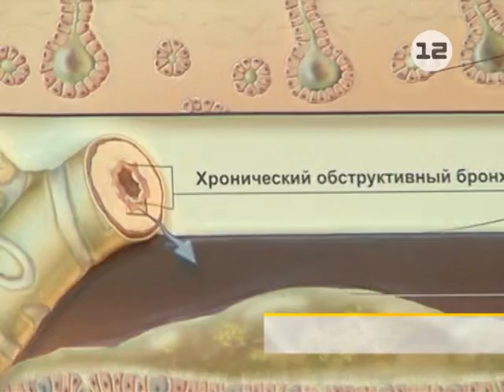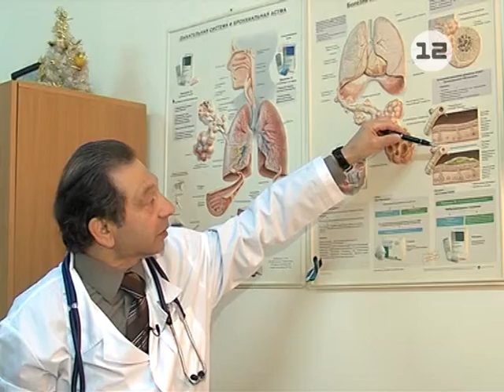Ситуация с заболеваемостью органами дыхания в Марий Эл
Дышите - не дышите!

Врачи предупреждают: с наступлением холодов самыми уязвимыми становятся органы дыхания. Как во время осенне-зимнего сезона сохранить органы дыхания здоровыми?

Материал Эльвиры Рыжовой.